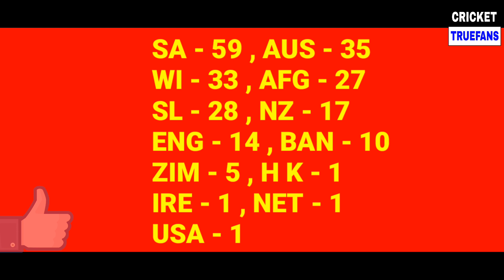IPL 2019 AUCTION : LIST OF 1003 PLAYERS REGISTERED FOR IPL 12 AUCTIONS | INDIAN & OVERSEAS PLAYERS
HI FRIENDS, I THIS VIDEO I WILL EXPLAIN YOU ABOUT IPL 2019 MINI AUCTIONS  DATE TIME VENUE AND LIST OF ALL 1003 PLAYERS WHO REGISTERED FOR IPL 12 AUCTIONS. I ALSO MENTION THE LIST OF ALL PLAYERS FROM AUSTRALIA NEW ZEALAND AFGHANISTAN BANGLADESH SRI LANKA SOUTH AFRICA USA IRELAND.

LIKE PLZ
COMMENT PLZ
SHARE PLZ